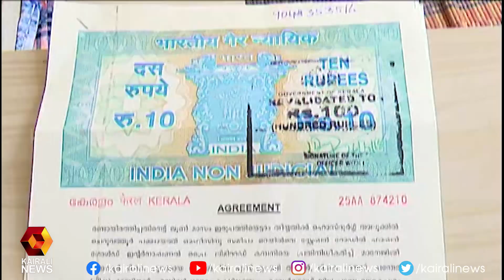ഫാഷൻ ഗോൾഡിലെ കോടികളുടെ തട്ടിപ്പ് : ദുരിതത്തിലായവർ | Kairali News